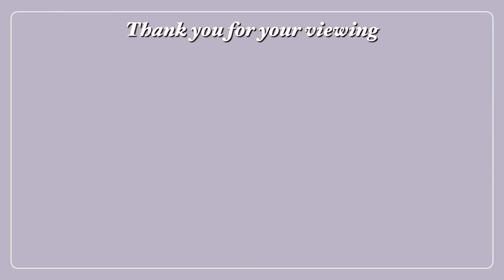【サクシミュ】小学生がコンビニで万引き！新人店員ぽん子どうする....？「サクラスクールシミュレーター」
今日の一言
した事ある人正直に答えなさい。
私は嘘じゃなく本当にしたことありません